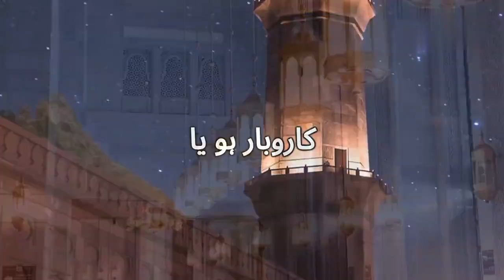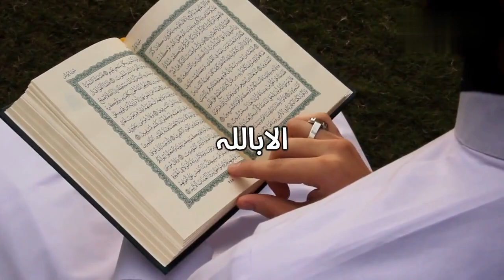Sukoon Hasil Karne Ka Wazifa |Har Museebat or Pareshani se Nijat k liye Wazaif#trending